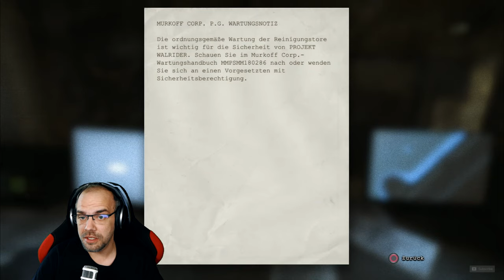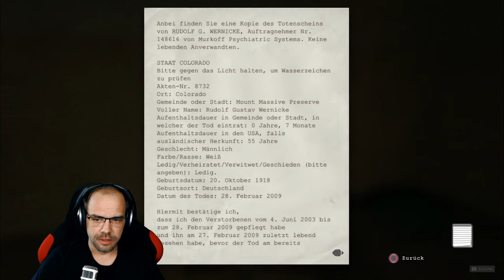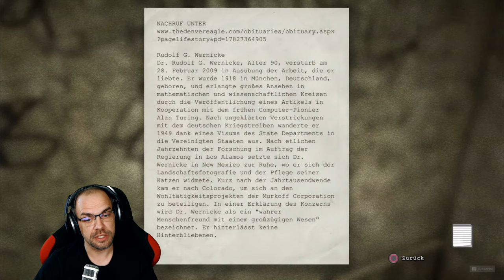OUTLAST [004] Wie kommen wir hier nur wieder raus?